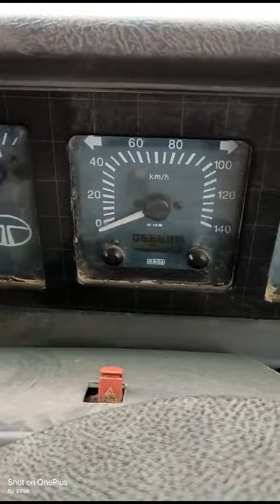TATA LPT407 4X2 Cargo Truck 2018